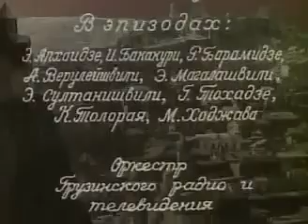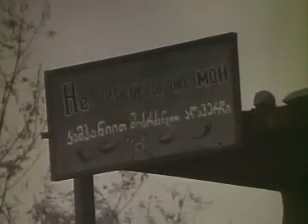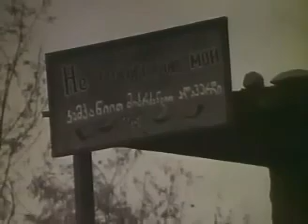რაც გინახავს ვეღარ ნახავ